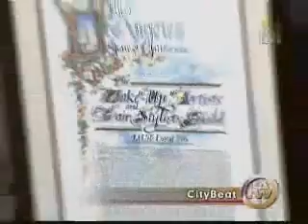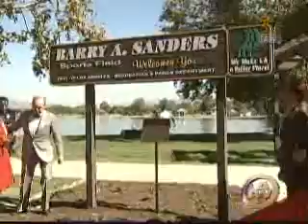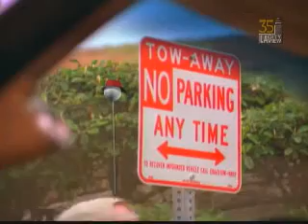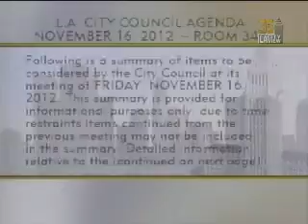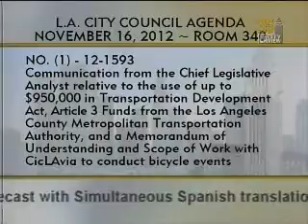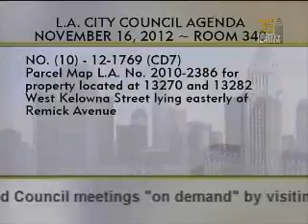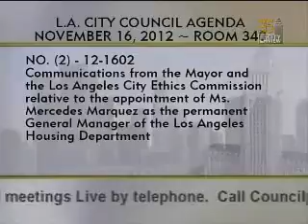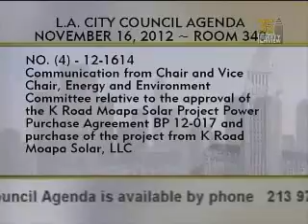City Council Meeting - Friday (SAP) - 11/16/2012